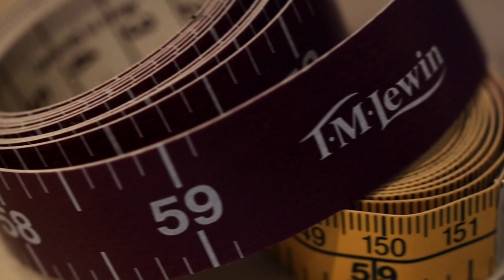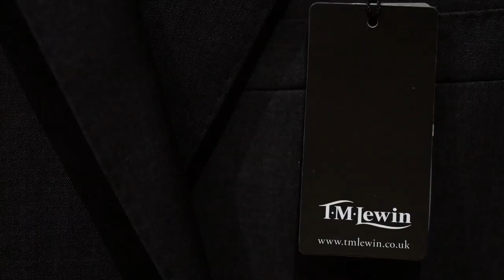T. M. Lewin - Fitting the England Cricket Team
Find out when the England team bought their first suit and what their personal style is!

TM Lewin are the Official Clothing Supplier to the England Cricket Team and in this video you can see some behind the scenes from their latest suit fitting at the start of the 2013 season.